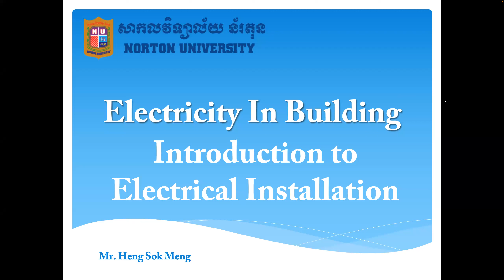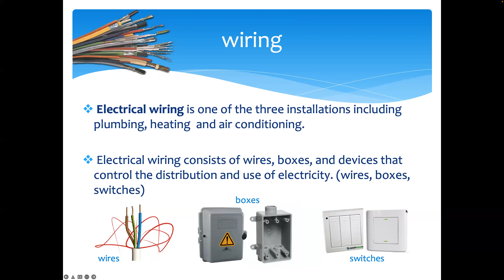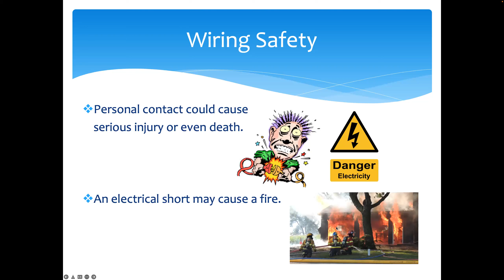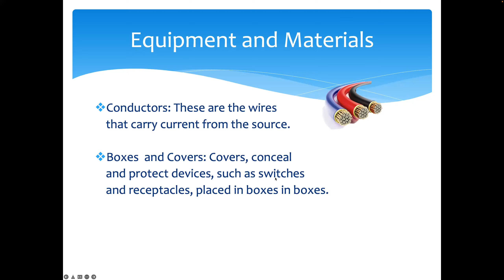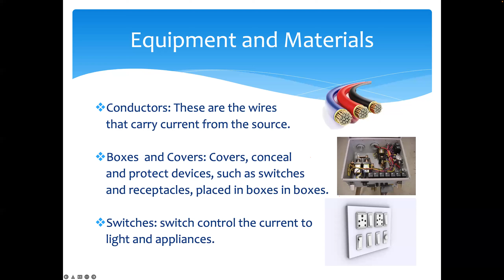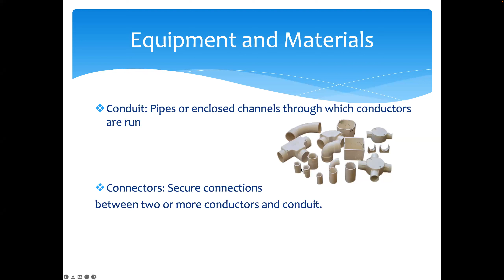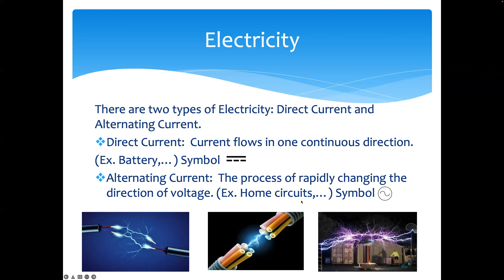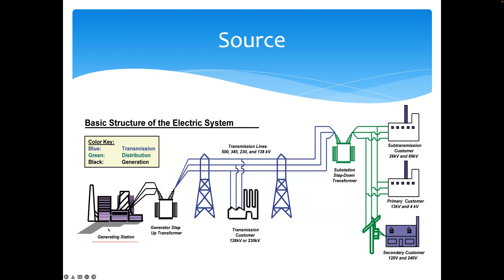1 Intro EiB for Morning Shift